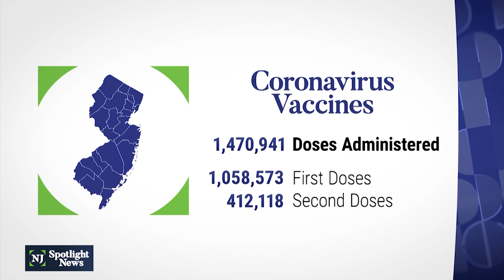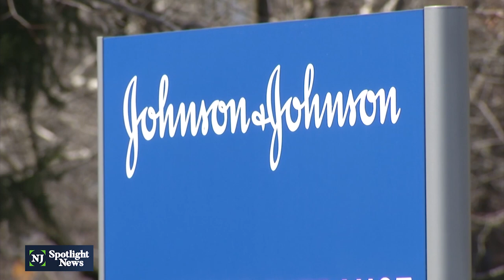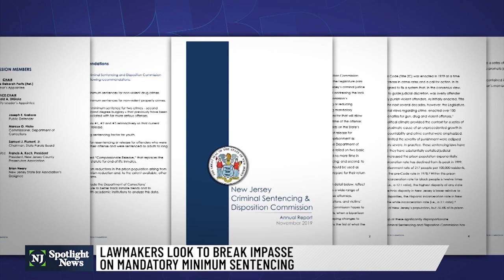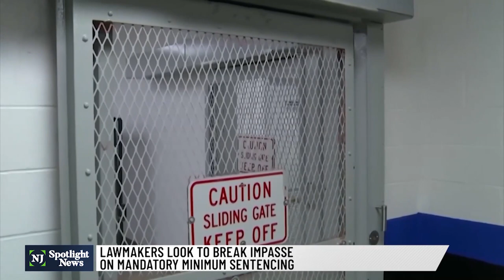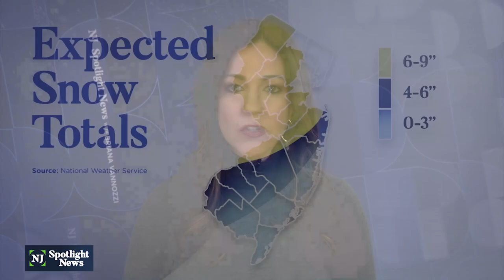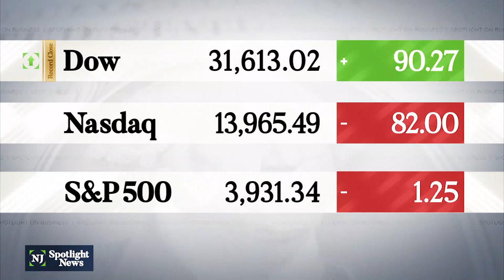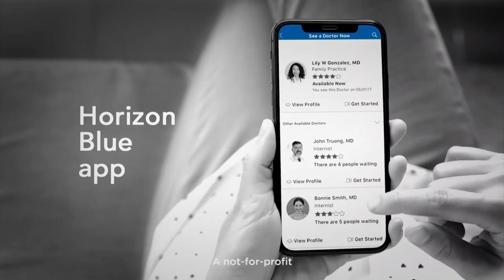NJ Spotlight News: February 17, 2021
Call it a sign of good faith. Gov. Phil Murphy said the state could take more steps to open if hospitalizations continue dropping. Statewide the number of COVID-19 patients is now down for the 14th straight day. But given the threat of new variants, Murphy isn’t committing to hard dates or specific restrictions to be lifted.

Wednesday, Murphy extended the public health emergency for the 12th time since the pandemic began. That, as officials reported another 3,786 new positive COVID-19 cases and 92 deaths.

The administration says the state’s six vaccine megasites hit a new milestone with more than 13,000 doses given in a single day. Overall, 1,470,941 vaccinations have been administered in NJ, and 412,118 residents are now fully-vaccinated with their second shot.

While NJTV does not and cannot review every submission and is not responsible for the content of your comments, NJ Spotlight News reserves the right to delete, remove, move, or edit comments that it, in its sole discretion, deems abusive, defamatory, obscene, or otherwise inappropriate or unacceptable for any reason.